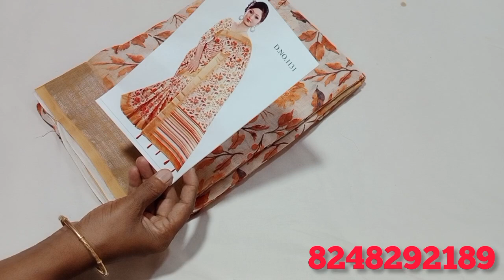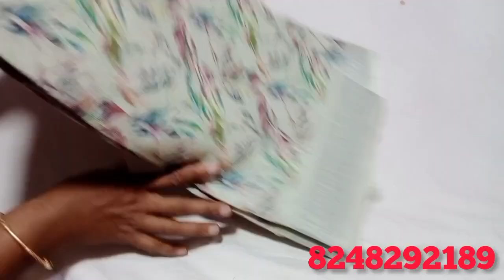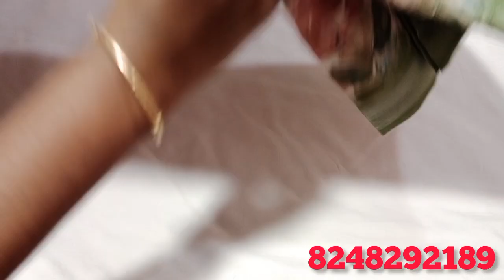💐Digital Print Linen cotton sarees🌺 499 only💜 watsapp 8248292189💐13.6.23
digital print linen cotton sarees 499 only